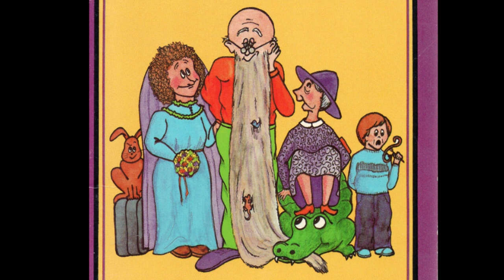Wee Sing Silly Songs (NEW no silences)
A great sing along song book from my childhood.
Good for sleeping the baby, too.

Peace and  love. I hope you are good and please keep safe.